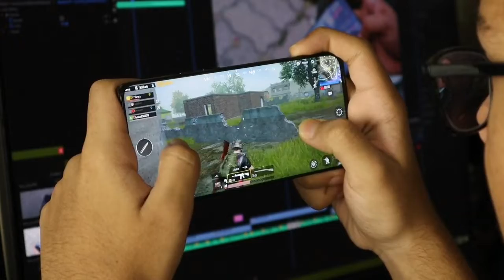How to Make Subscribe Animation Button 2022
1.Garena Free Fire Indonesia Live
2.Garena Free Fire Brazil Live
3.Garena Free Fire Brasil Live
4.Garena Free Fire India Live
5.Garena Free Fire Singapore Live
6.Garena Free Fire Thailand Live